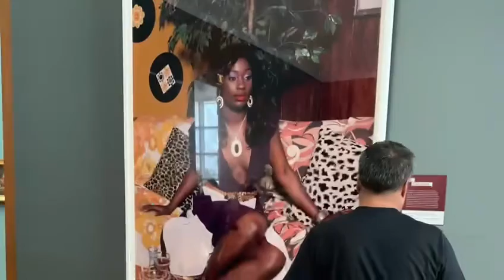Getty museum Los Angeles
Arts exhibitions, Garden Architecture
Parking $20 before 3pm
After parked, take a free train up to the museum.